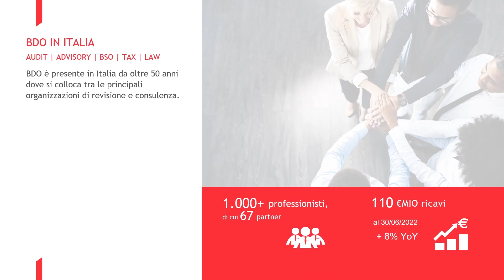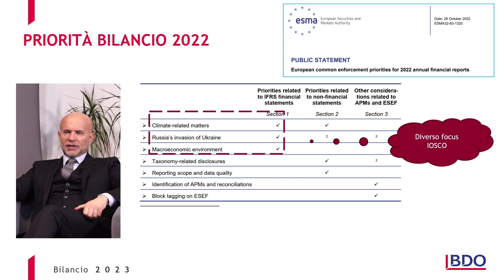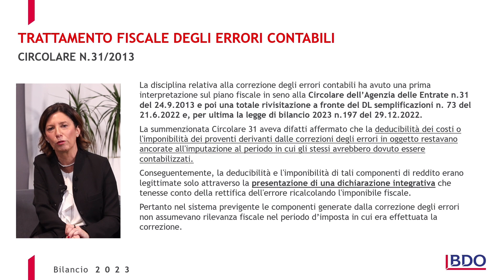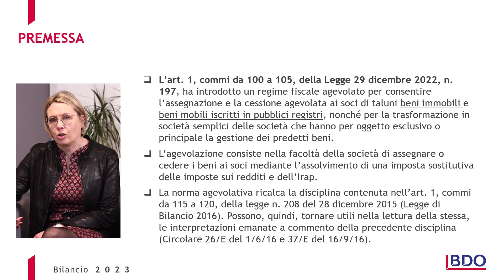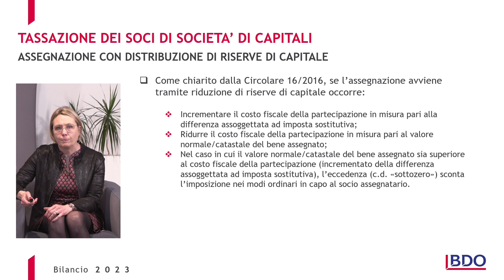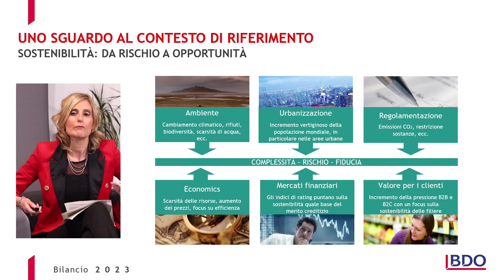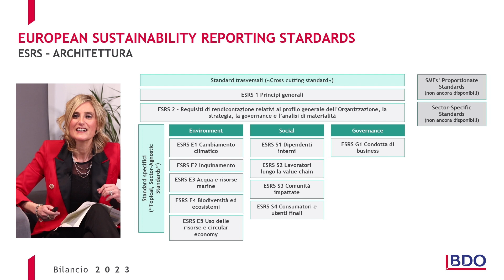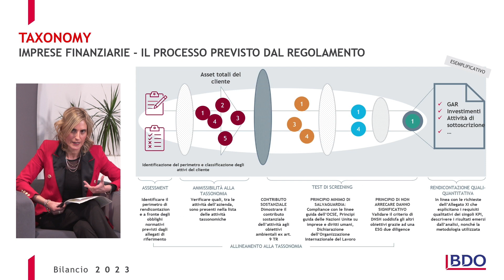Webinar BDO | Bilancio 2023: impatti applicativi, novità fiscali e sostenibilità - 15 febbraio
Riprendono gli incontri annuali di approfondimento sulle novità in relazione ai bilanci in chiusura al 31 dicembre 2022 impattati sempre più dalla complessità dell’attuale contesto economico e geo-politico. Sarà l'occasione per approfondire le principali tematiche applicative nei bilanci e alcune importanti novità quali: il trattamento fiscale degli errori contabili, l’assegnazione agevolata dei beni ai soci, e le principali disposizioni contenute nella Legge di Bilancio 2023. L’incontro terminerà con un approfondimento sull’evoluzione futura della sostenibilità e dell’informativa non-finanziaria.